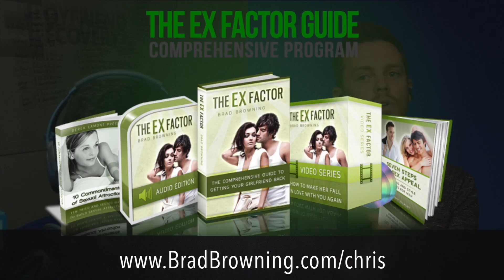Brad Vs. Chris... Battle Of The Breakup Gods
--- Take our free 2 minute quiz to figure out what kind of chance you have of getting your ex back!